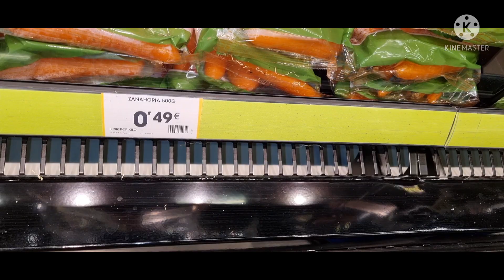شوربة السمك من الذ الشوربات بالخضر والبرغل صحية 100% لن تستغني عنها بعد غدي يحماق عليها الكبير والص